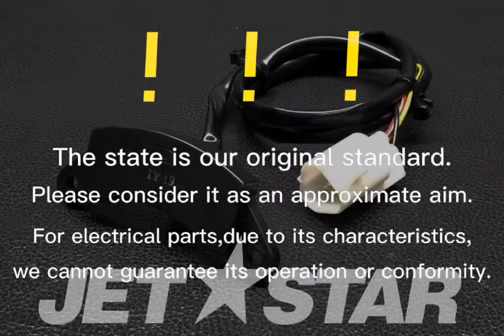KAWASAKI ULTRA300X 2012 SENSOR,HOLE IC [ K3911-11 ]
KAWASAKI ULTRA300X 2012